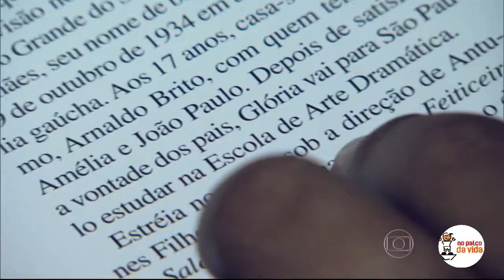Homenagem a atriz CHICA XAVIER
O Centro Cultural Atriz Chica Xavier (Projeto No Palco da Vida) vem por meio desta nota prestar nossa homenagem a nossa grande dama do teatro brasileiro. Em 2011 o idealizador da instituição Wal Schneider, junto com seus companheiros, teve a iniciativa de homenagear essa atriz que carrega na sua caminhada muita pureza e amor. Chica nos deixa o exemplo de sonho, persistência e realizações.